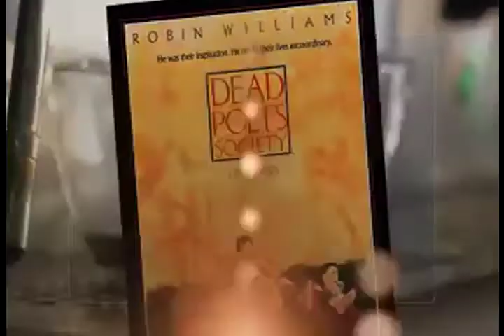Coffee Break | Ethan Hawke | E! Online Latino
Nuestro villanos preferido de los 90 llega a la sala de Coffee Break para contarnos todo lo que necesitamos saber sobre "Boyhood".

 No se pierdan de esta entrevista sobre la película que podría ganarle al actor un Oscar en 2015.